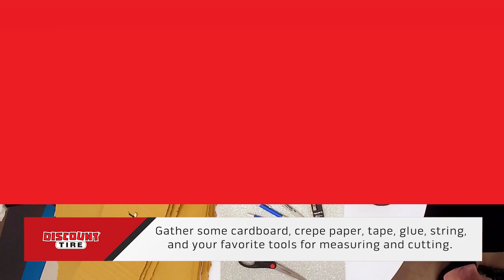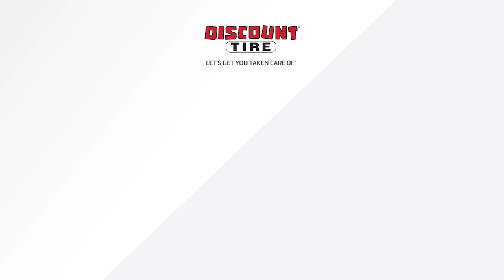Tire Piñata DIY | Discount Tire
Last year we wanted to make our Cinco de Mayo celebration extra special with a tire piñata. As you can imagine, tire piñatas were hard to find, so we made our own!

In this video, we walk you through the tire piñat-making process so you can have a special tire-themed fiesta of your own.

Let us know what you think of our step-by-step video.

For information on buying and maintaining your real tires, visit our

Discount Tire – Let's Get You Taken Care Of